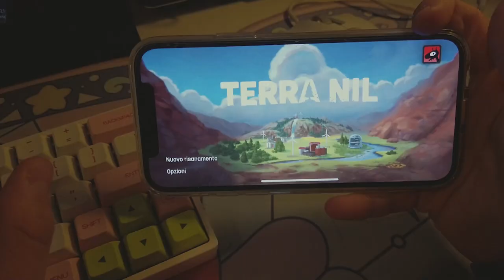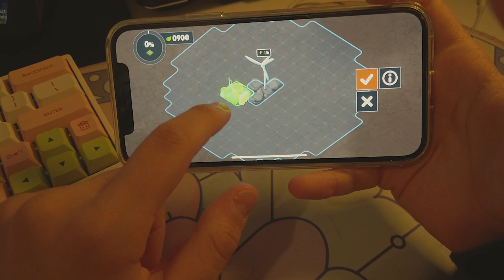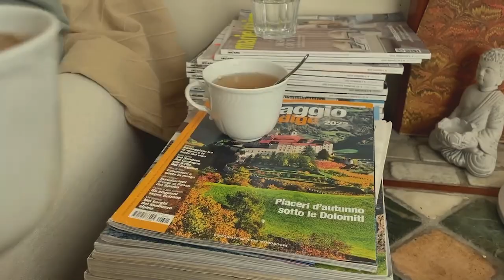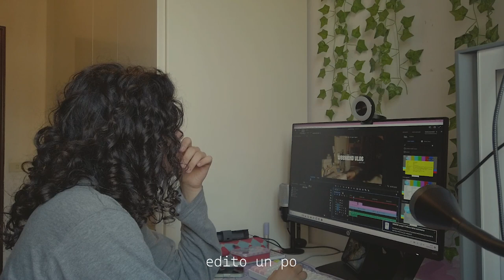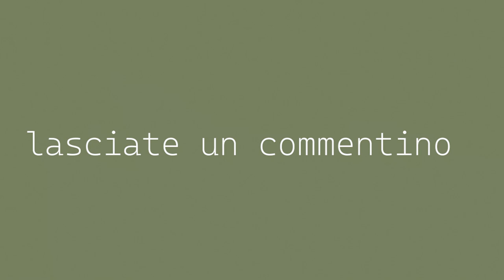✧.* VLOG weekend | diciottesimo, amici, grwm, studio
Questo fine settimana ho deciso di portarvi con me :)
Spero questo video possa piacervi BUONA VISIONE! 🤍

S o c i a l s

// camera: osmo poket
// camera: i phone 12
// grafics: Ipad pro 11 (2020)+procreate

F a q s
// nome: Filippo
// pronomi: He/Him
// da dove vengo: Italia

M u si c a
♪  pigeon! by Louie Zong